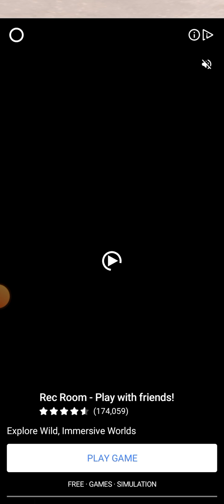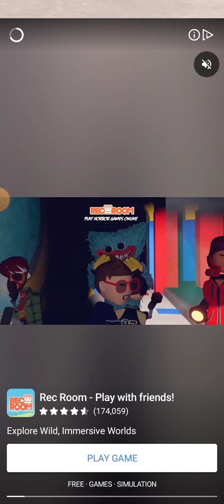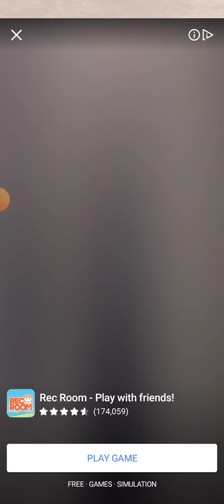BECOMING GOOD TEACHER PART.2